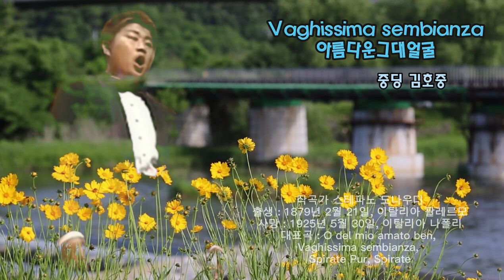Vaghissima sembianza 아름다운 그대얼굴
※고눈비 채널에 있는 영상을 찾기 힘들다고 하셔서 편집해서 재업로드 했습니다

Vaggissima(바기씨마/아름다운) Sembianza(쎔비안차/얼굴)

오, 아름다운 얼굴
그 옛날 나의 사랑
그 누가 그려낼까
그대와 매우 닮게

널 보고 말해 보리라
그 옛날 추억이여

그리운 그대 생각
내 맘에 일어나네
정열에 불타 올라
희망은 살아나네

사랑의 행복, 그대의 고운
 음성만을 바라지 않으리

더 이상 바라지 않으리
 언제나 말이 없는 그녀에게.

Vaggissima Sembianza d‘antica donna amata,

chi dunque v‘ha ritratta con tanta simiglianza,

Ch‘io guardo, e parlo, e credo d’aver vi a me

davanti come ai bei di d‘amor?

La cara rimembranza che in cor mi s‘e destata,

si ardente v‘ha gia fatta rinascer la speranza,

che un bacio, un voto, un grido, d‘amore piu non

Chiedo che a lei che muta, e ognor.

KineMaster
CapCut
Inshot
VLLO
Video Maker
Power Direct
Background Eraser
Snapseed
글씨팡팡
멸치

출처:tbs 콩쿠르